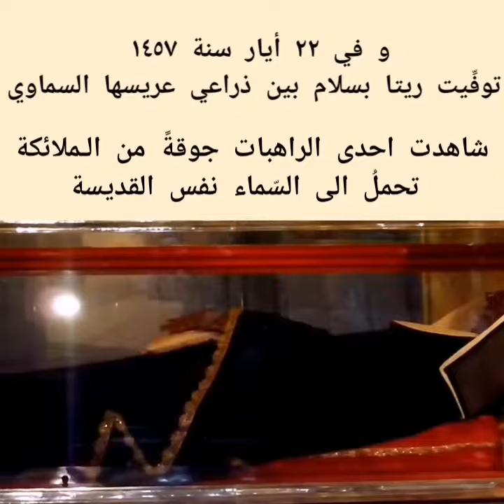القديسة ريتا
▪️Like our page on facebook:
Saint charbel - القديس شربل